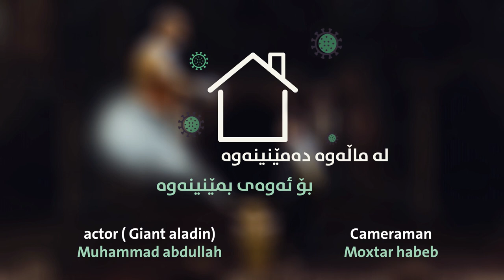short film Aladdin in the time of corona and behind scene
The short film was a warning to people not to leave their homes and protect themselves from the coronations, and the film was made very quickly, and it was recorded in three hours and tested in 24 hours. Of course, it was made with raw materials.  .

producer & concept & actor ( Aladdin)
Osman Muhammad

art director & editor
Sardasht ali art

actor ( Aladdin giant)
Muhammad abdullah

cameraman
Moxtar Habeb